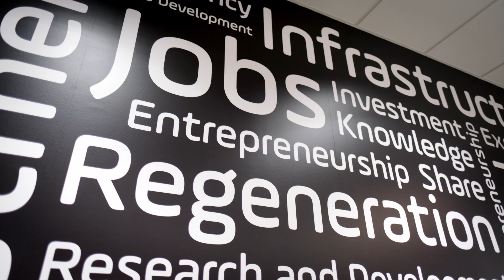Heron Bros Corporate Video